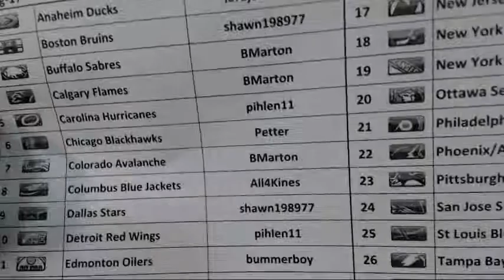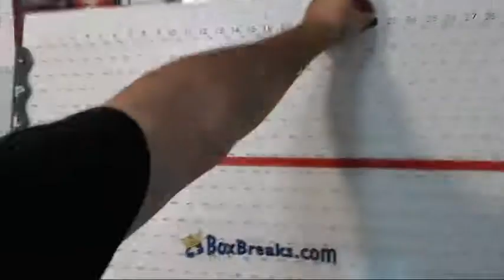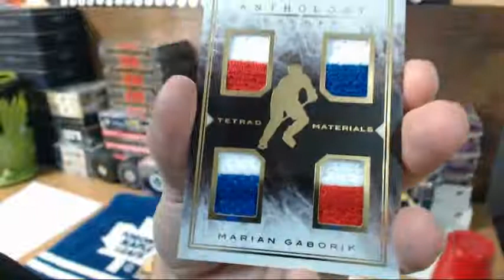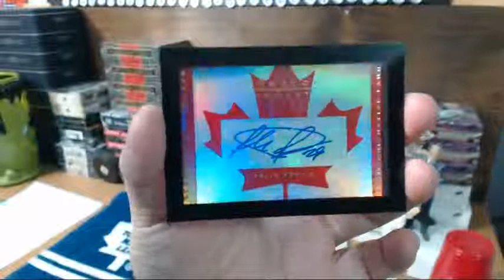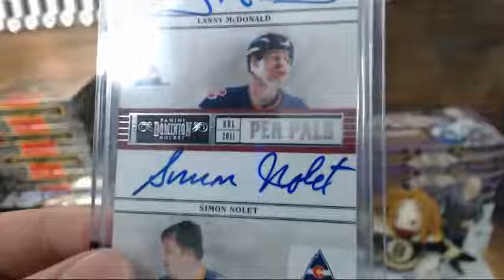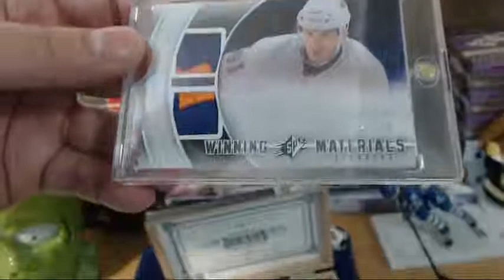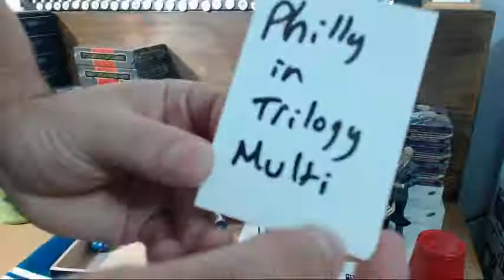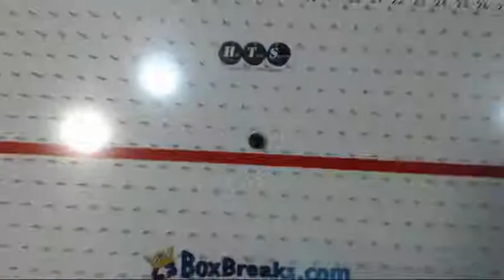HatTrick Break #271 – 2015-16 Anthology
Zac (HatTrick)